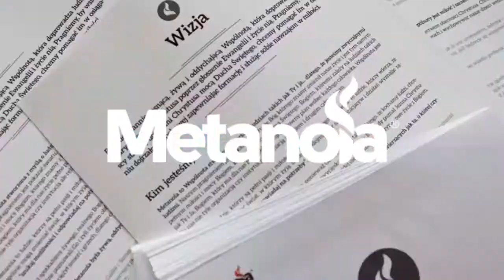Metanoia News wrzesień#3